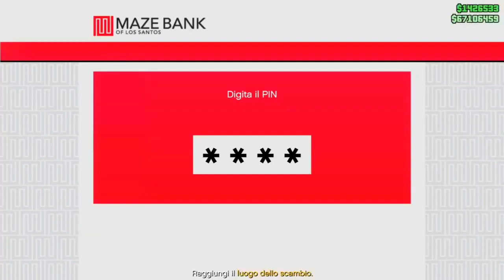Ottieni $500.000.000 Con Questo GTA 5 Solo Money Glitch! (PS4/XBOX/PC) GTA 5 Money Glitch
SOLO MIGLIOR GLITCH SOLDI INFINITI FACILE E VELOCE SU GTA V ONLINE IN 1.57
glitch su gta5online in 1.57
glitch soldi infiniti gta 5 online 1.57
glitch soldi gta 5 dlc tuners
glitch soldi infiniti solo gta 5
glitch duplicazione soldi infiniti solo gta 5

⚠️Tanti mi piace e commenti ⚠️

📢 RETI SOCIALI: 📢